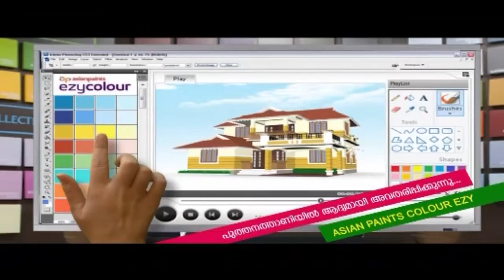വാഹനങ്ങളുടെ അമിത ലൈറ്റിന് എതിരെ അർദ്ധരാത്രിയിലും ബോധവൽക്കരണവുമായി ..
വാഹനങ്ങളുടെ അമിത ലൈറ്റിന് എതിരെ അർദ്ധരാത്രിയിലും ബോധവൽക്കരണവുമായി എൻഫോഴ്സ്മെന്റ് വിഭാഗം.